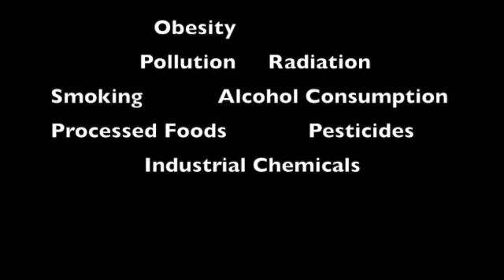Cloves health benefits. More than just for culinary use.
This video will be a quick guide to the multi purpose use of Clove.
Please consult your physician before starting a new health regimen.
Mostly known for its culinary use. Clove is also an aphrodisiac.
-Sexual Health Benefits: Improves sexual performance by regulating the production of sex hormones. It is said that cloves increase sperm count, testosterone and libido. Beneficial for both men and women by increasing sexual responsivenes.
-Antiseptic, Anti-oxidant, and a stimulant
-Added to food to prevent food borne infections and food poisoning.
-Essential Oil:(Commonly used for toothaches. Clove oil should not be placed on the gums directly. Instead dilute this tincture with max 3% concentration). Clove oil may be used to ease nerve pain associated with shingles.
-Digestive Benefits: Cloves have been used to treat symptoms of nausea, indigestion, gas and bloating. Clove is a mild anesthetic and used to reduce sensitivity in the gut. Relief for diarrhea, spasms, and IBS.

Extra: Liver Health & Bone Health: Cloves contain fiber, manganese, and Vitamin K. The compounds in clove can prove helpful in liver function by reducing inflammation and decreasing oxidative stress in the body.

- What is oxidative stress? An imbalance between free radicals and the bodies antioxidant defenses. Leading to diabetes, cell, and tissue breakdown. Risks for oxidative stress is include: obesity, pollution, radiation, smoking, drinking alcohol, processed foods(GMO’s), pesticides and industrial chemicals.

-Widely grown in Tanzania and Madagascar. Origin Molucca Islands in Indonesia and southern Philippines.